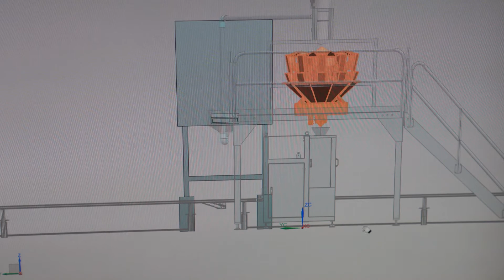Verpackungsanlage für Treibladungspulver | Bachelorarbeit Maschinentechnik von Grzelinski Karol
Die Firma Nitrochemie Wimmis AG stellt Treibladungspulver her. Das Verpacken des Pulvers erfolgt grösstenteils durch Handarbeit, was bei solch explosivem Material ein erhöhtes Risiko einer Körperverletzung darstellt. Des Weiteren werden heute vorwiegend Mehrwegverpackungen verwendet. Das Zurücksenden ist ein grosser Aufwand für die Kunden von Nitrochemie. Im Rahmen dieser Arbeit wurde das bisherige Konzept ganz neu entwickelt.